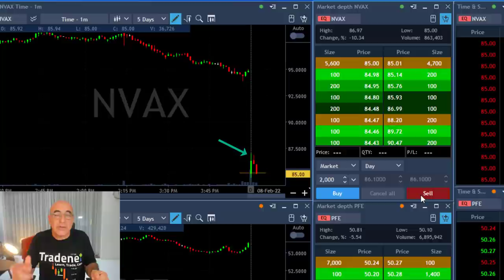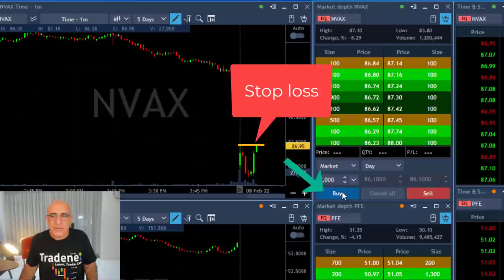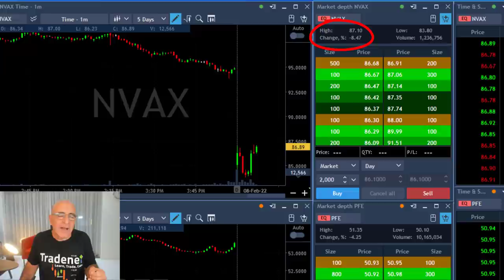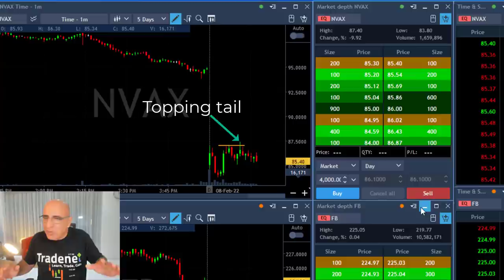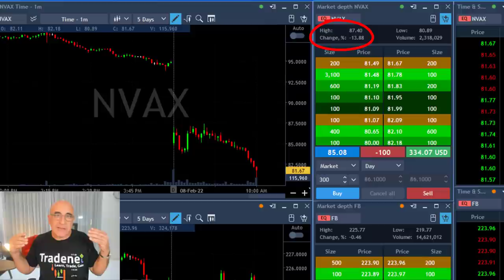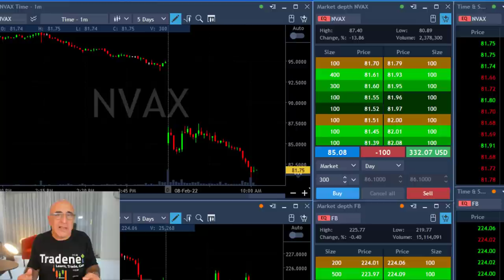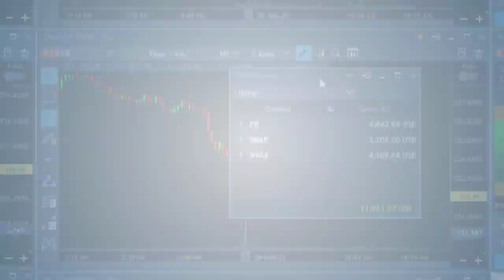A VERY SIMPLE & RELIABLE REVERSAL SETUP!! $NVAX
Live Day Trading Stocks - Earning $11,000 trading FB, NVAX and SNAP. Meir Barak live trading on February 08th 2022. A very simple and reliable reversal setup...